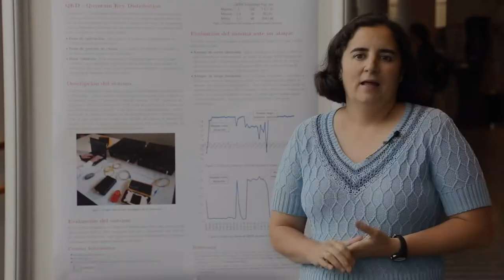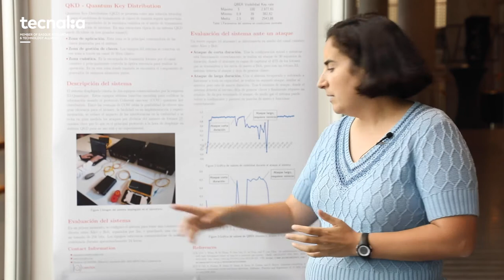JNIC2022: VII Jornadas de Investigación en Ciberseguridad: Alejandra Ruíz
La Ciberseguridad es el eje vertebrador dentro de la estrategia tecnológica para cualquier organización y un elemento clave de la digitalización

El objetivo de esta séptima edición de las Jornadas Nacionales de Investigación en Ciberseguridad, organizadas entre el Instituto Nacional de Ciberseguridad INCIBE y TECNALIA, es promover un foro de encuentro en el que expertos de universidades, centros tecnológicos, empresas y administraciones públicas compartan sus conocimientos para potenciar la investigación en la ciberseguridad.